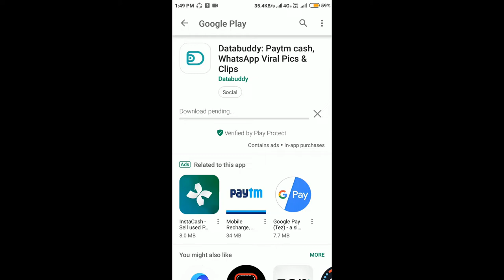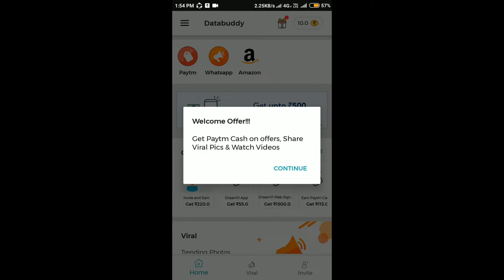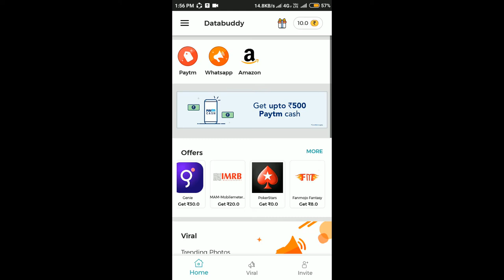How to Get ELITE ROYAL Pass For Free | GUARANTEED | SEASON 4 | PUBGMOBILE | Free Gun skin